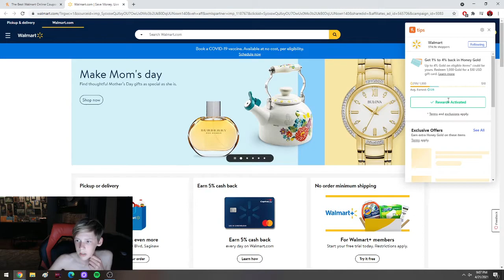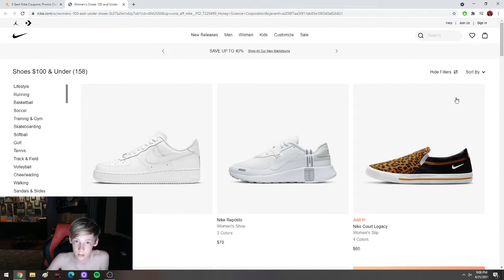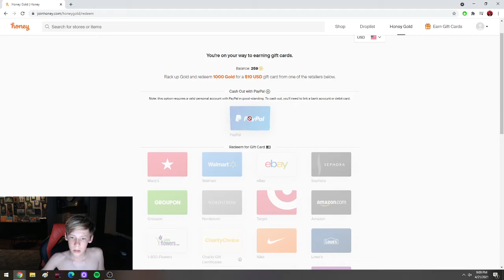HEY GUYS!!! NEW VIDEO!!!! JOINHONEY ITS FREE... READ DESCRIPTION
JOIN HONEY FOR FREE!!! YOUI START WITH 500 FREE HONE GOLD YOU NEED 1000 TO GET A $10 GIFT CARD NO REASON NOT TO INSTOLE IS ITS FREE!